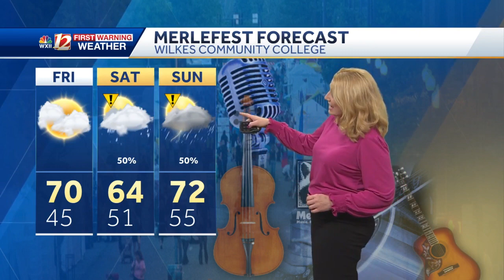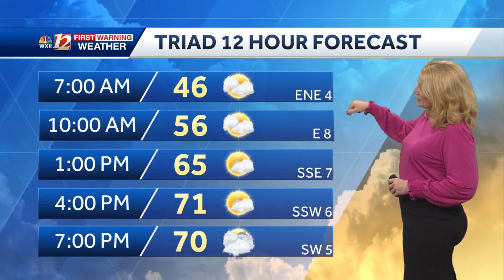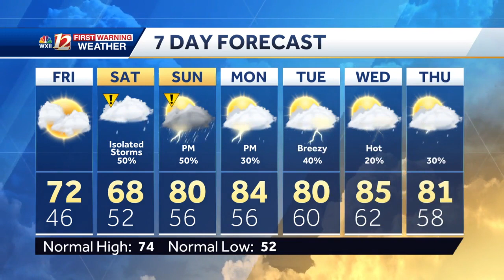More Clouds Friday, Seasonable Highs, Weekend Rain Chances, Storm Chances Late Sunday